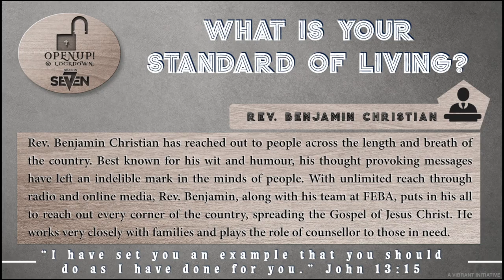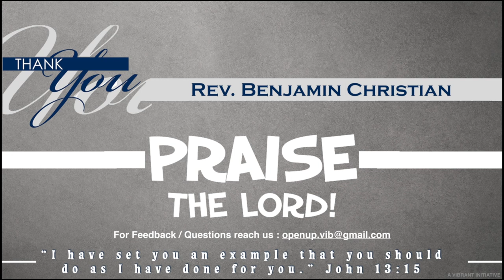What is your standard of living? by Rev. Benjamin Christian